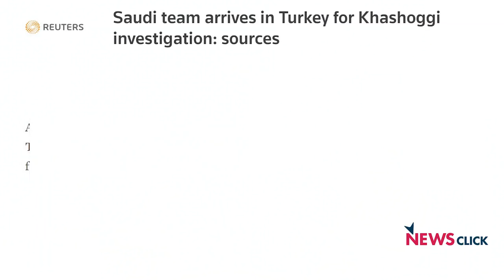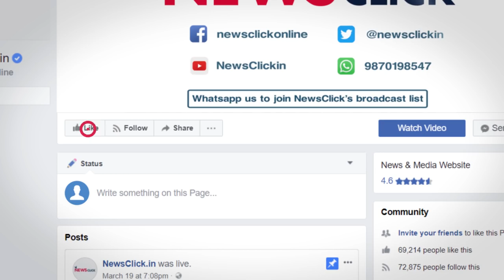Ex-Ambassador to Turkey MK Bhadrakumar on Jamal Khashoggi and Future of West Asia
MK Bhadrakumar joins Newsclick editor in chief Prabir Purkayastha to discuss the killing of Saudi journalist Jamal Khashoggi and the implications it will have for Saudi Arabia’s relations with US, Turkey, and the rest of the world.